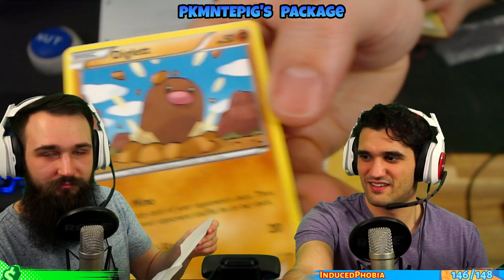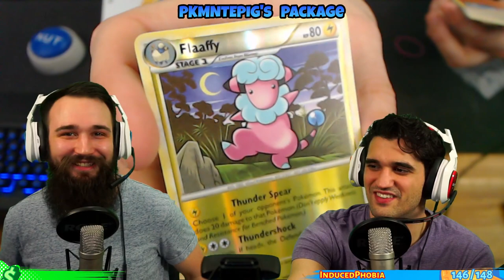【 FAN MAIL OPENING 】